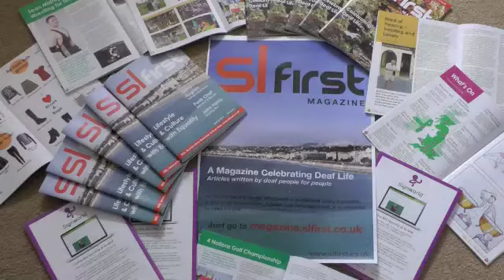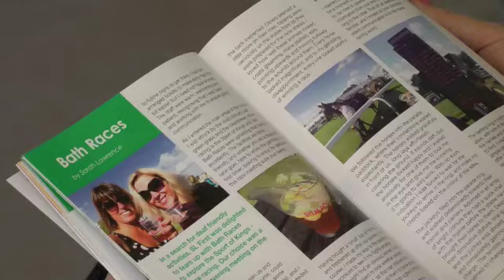SL First Promo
SLFirst Promo